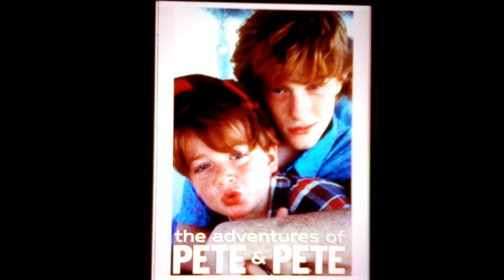Happy 32nd Anniversary to The Adventures of Pete & Pete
32 years to a classic 90s Nickelodeon show